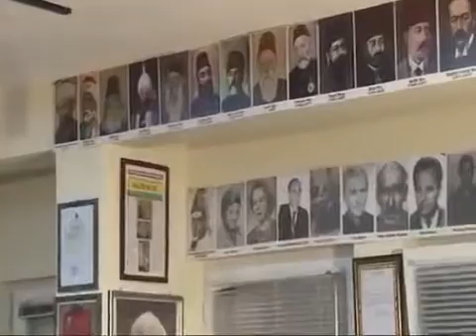Balkan Derneği Rast Faslı - Prizren Kosova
with the Ustream Mobile App